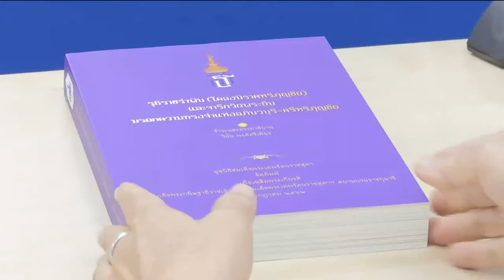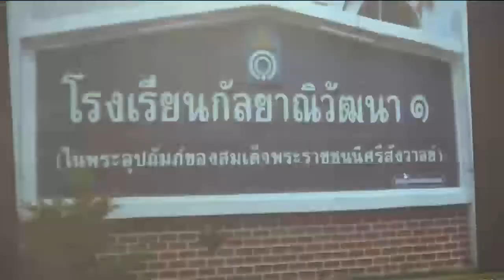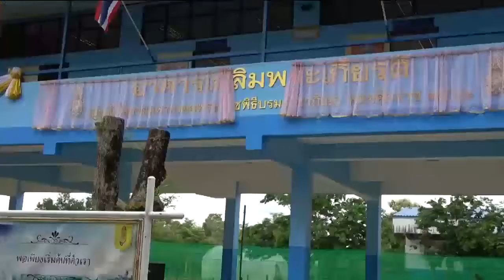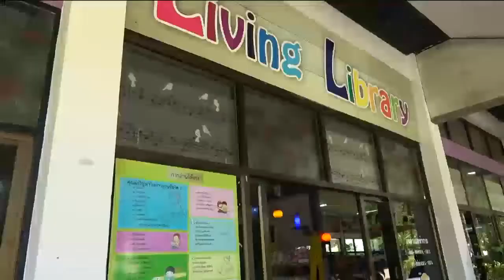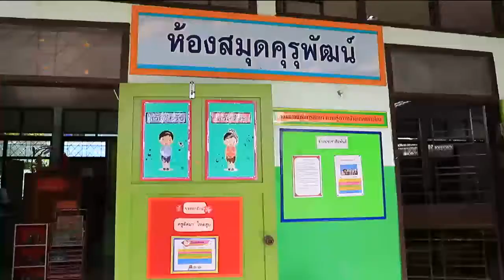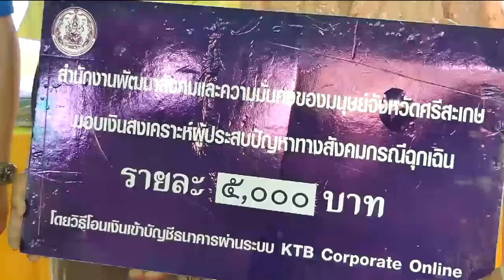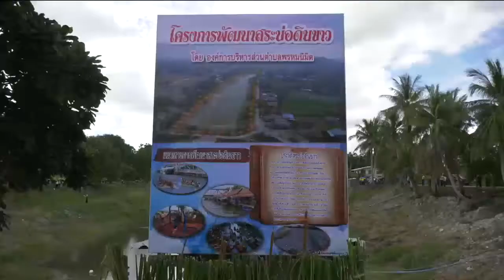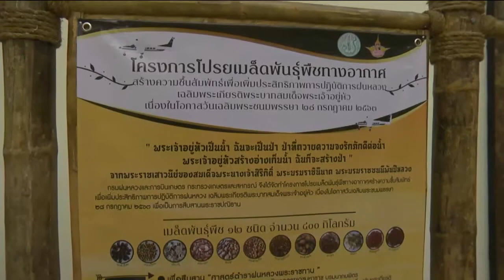ข่าวในพระราชสำนัก 17 ก.ค. 63